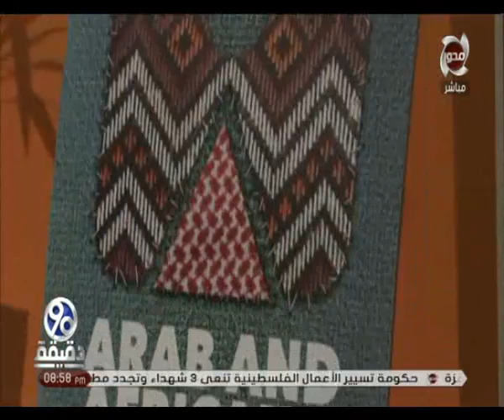90 دقيقة | تغطية " الندوة الختامية " لتنسيقية شباب الاحزاب في اسوان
90 دقيقة | تغطية " الندوة الختامية " لتنسيقية شباب الاحزاب في اسوان